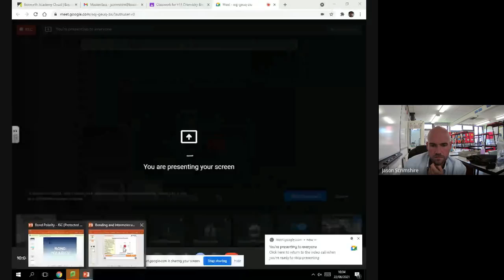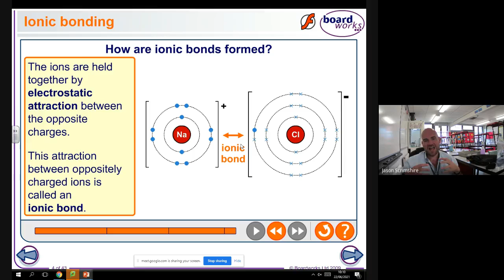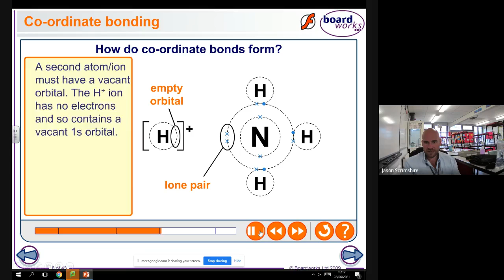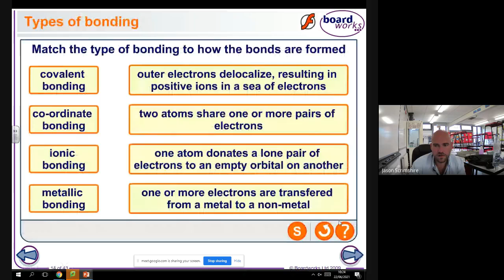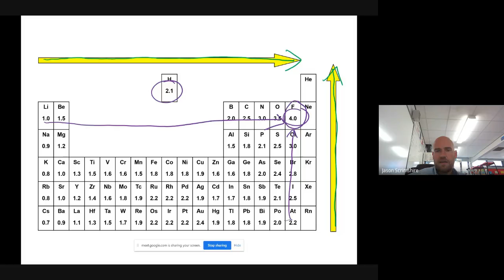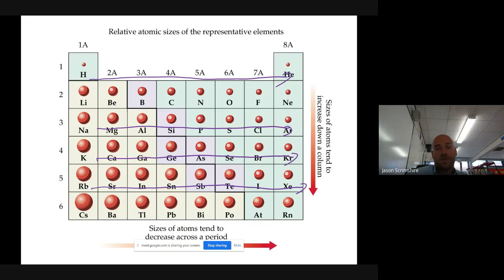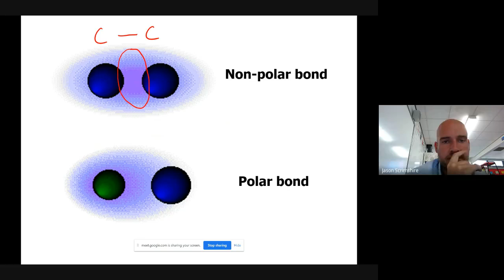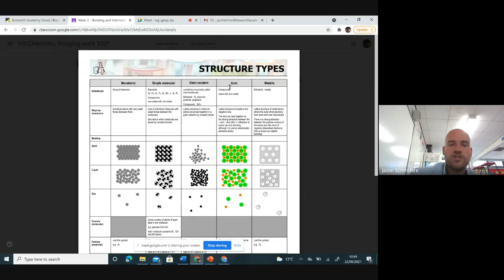AS Bonding Introduction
A taster lesson for Y11 students entering the world of AS Chemistry.